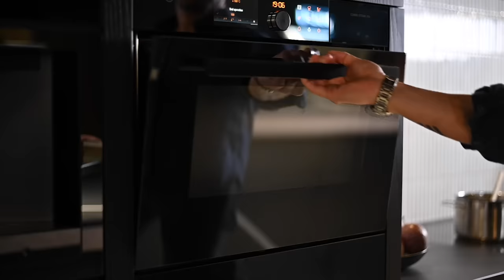Welcome to Winning Appliances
Design with inspiration. Build with the very best. Create your dream home at Winnings.